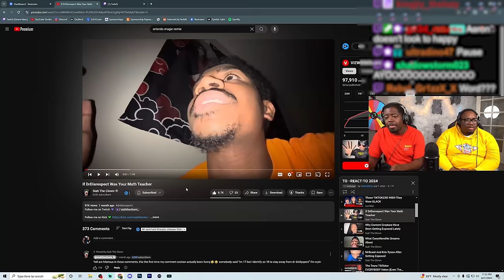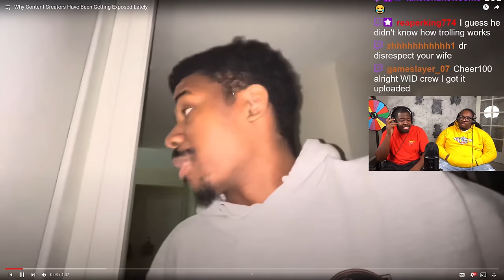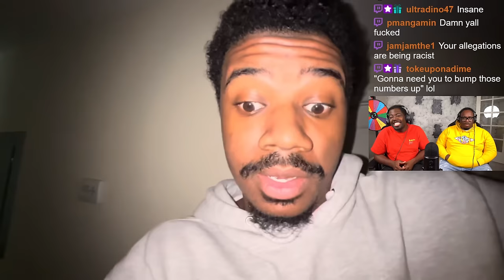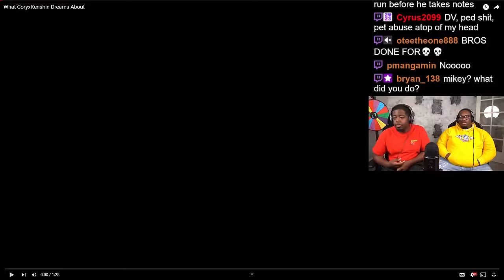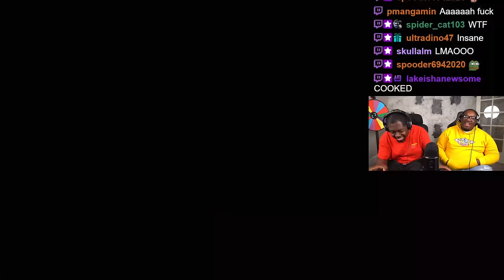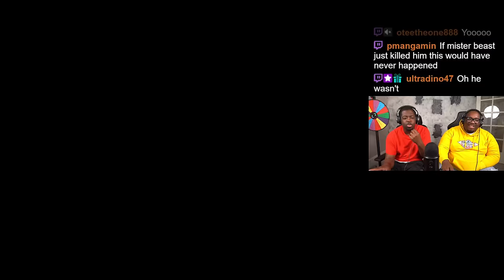MrBeast after Getting Exposed be like....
SEND US COOL STUFF:

AARON JONES
9659 N SAM HOUSTON PKWY E